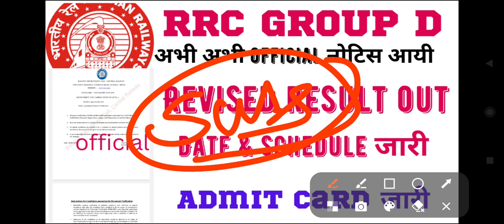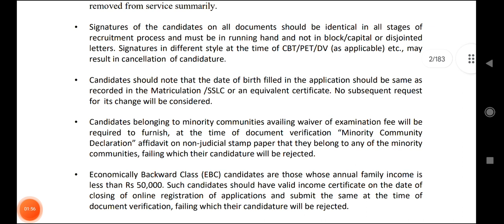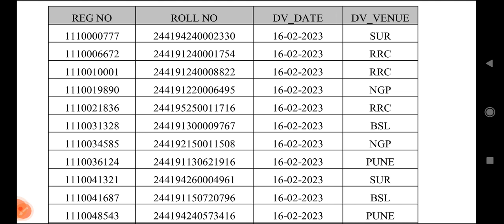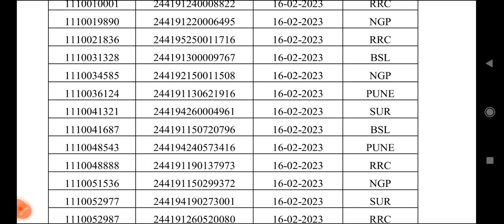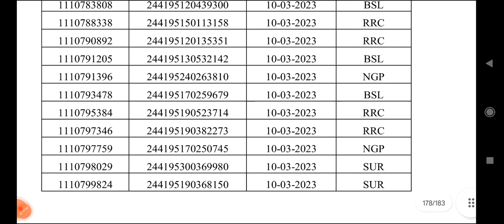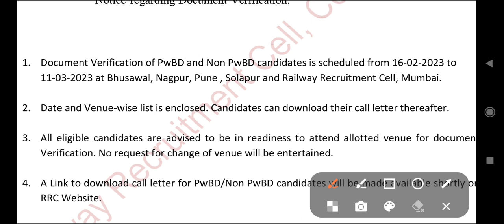rrc revised result out | official update जारी| cut off high | examyatra